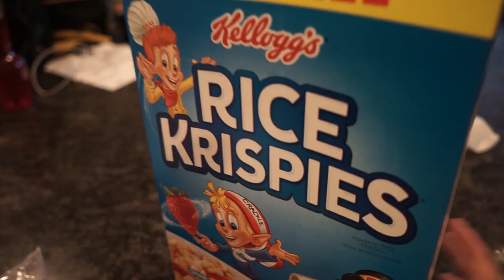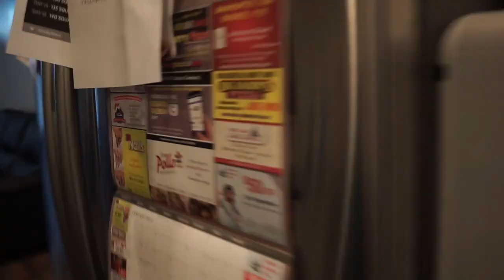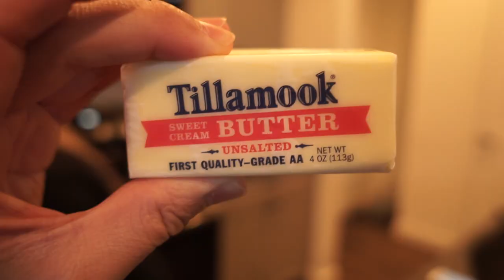OREO RICE KRISPY TREATS - HY5IVE FAMILY VLOG #4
Hey guys!

Welcome back, on today's vlog we decided to make home made Oreo rice Krispy treats! We also ordered some pizza from papa johns for dinner! Everything was super delicious and we had another fantastic day. Hope you guys enjoyed the video!

with CC License